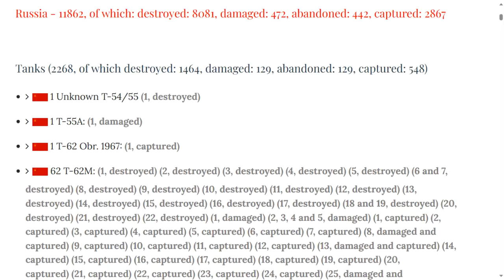Updates- Overnight 29th 30th 2023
Ukraine, August 29th-30th, Drone Raids Edition!
Please pardon the obvious errors, our recording team, editor, author, producer, and sponsor was dealing with the effects of bad nachos. We aim to be in better form tonight.
Overnight 552-553.
00:12 Big Picture.
00:39 Dnieper Front.
00:56 Zaporizhzhia Front.
01:14 East Front Donetsk.
01:25 Bakhmut Area.
01:44 Oskil Border Front.
02:12 Northern Border.
02:53 Black Sea.
03:06 Ukraine World Related.